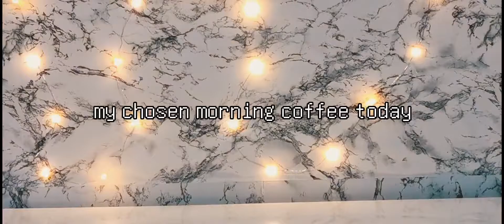[Home Café] ☀️ MY MORNING ROUTINE (Starbucks Hazelnut Ground Coffee) | Philippines